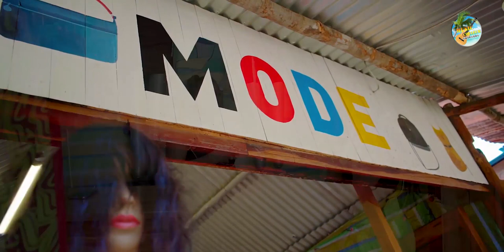ROSIA - Lany Calorie | Music Couleur Tropical | CLIP 2022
Nouveauté Clip gasy 2022
Clip Madagascar
Music couleur tropical
Hira Malagasy
Clip gasy 2022
Clip Gasy
ROSIA - Lany Calorie
ROSIA NOUVEAUTE CLIP 2022
ROSIA GASY
ROSIA NOUVEAUTE 2022
ROSIA CLIP 2022